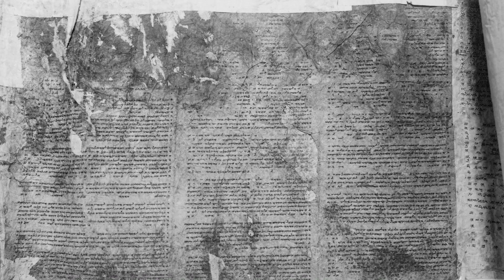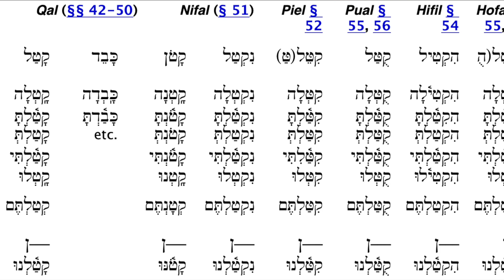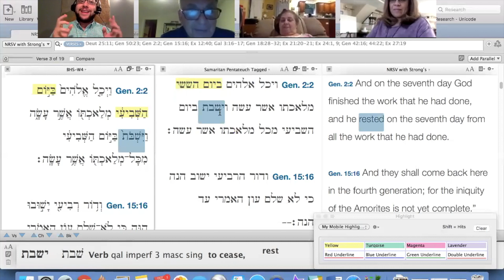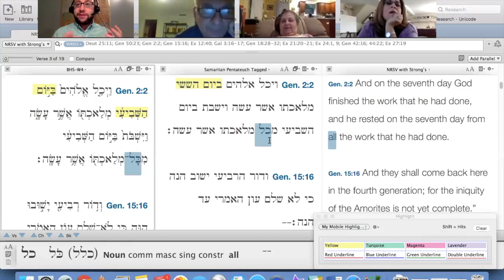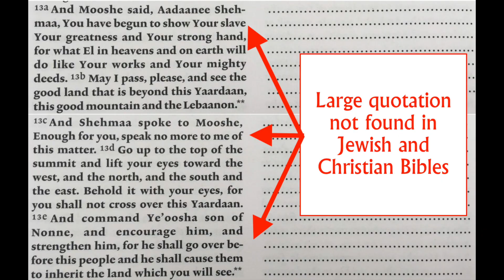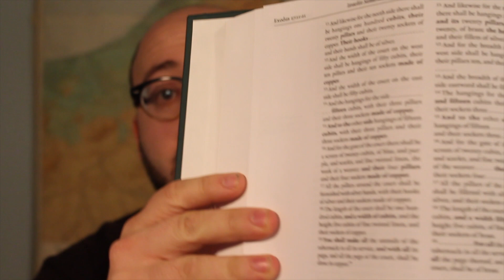What is the Samaritan Torah?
For Benyamim Tsedaka's excellent book

Another great book is by Robert T. Anderson and Terry Giles